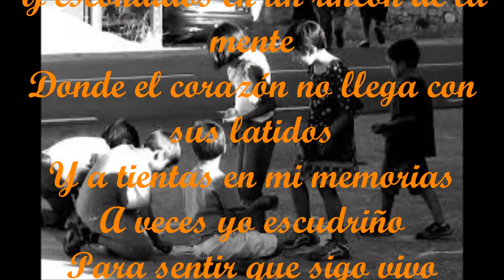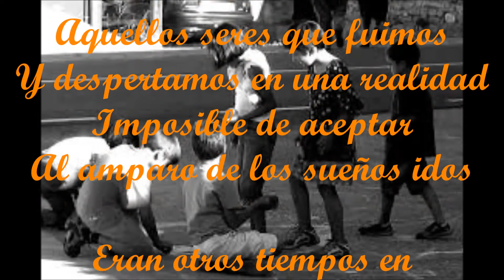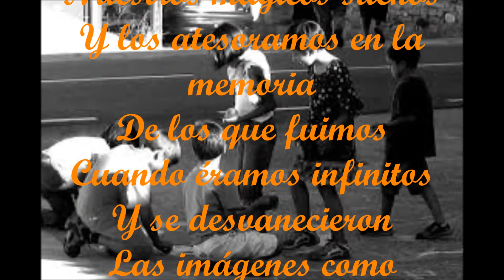ERAN OTROS TIEMPOS